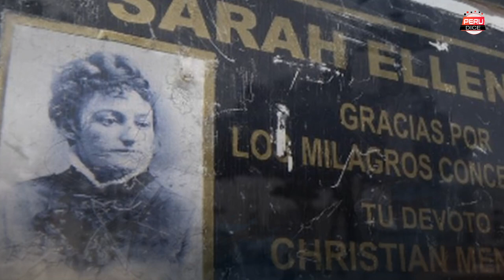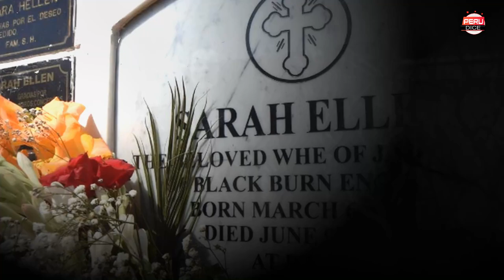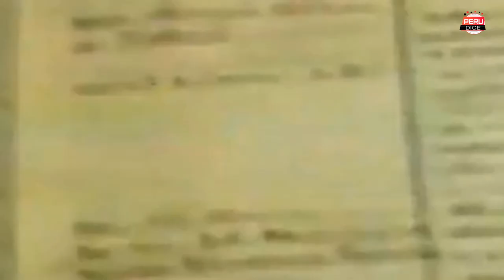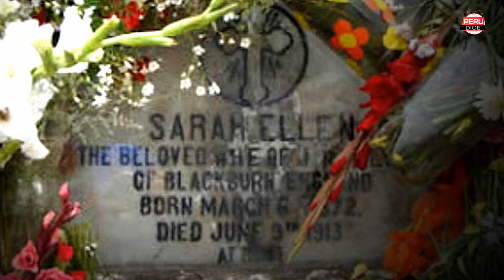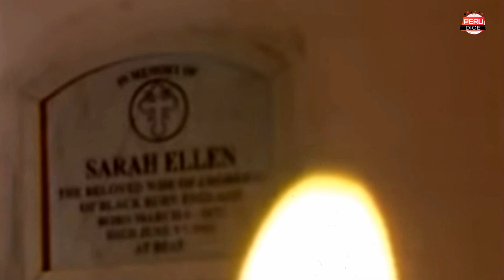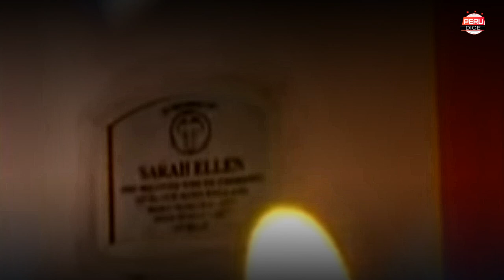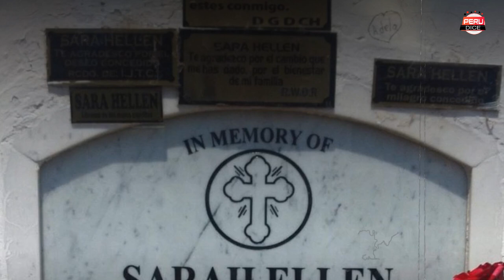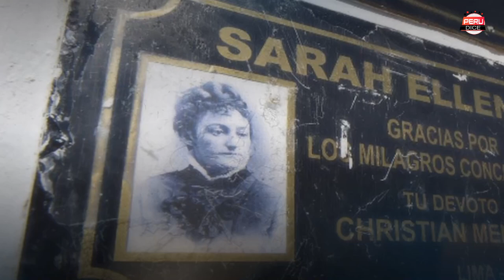♦ LA LEYENDA de SARAH HELLEN la MUJER VAMPIRO ESPOSA de DRACULA que DESCANSA en PISCO - PERU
En Pisco se encuentra  una mujer identificada como Sarah Hellen, a la que nadie conocía hasta que en junio de 1993, una noticia corrió. Se dijo que era una mujer vampiro y que el 9 de junio de ese año resucitaría para cumplir con su venganza, desatando una verdadera en todo el Perú.

En Pisco y el mundo esperaban que se cumpla la profecía de Sarah Hellen aquel 9 de junio de 1993. Desde Lima y corresponsales de diversos países del mundo, brujos, chamanes y curiosos se amanecieron en el cementerio para verificar si ocurría ese hecho.

Leyenda Sarah Hellen, la esposa de Drácula, SARAH ELLEN ROBERTS
Era una mujer pelirroja de ojos verdes nacida en Blackburn Inglaterra que llego al Perú tras un lamentable episodio en su vida